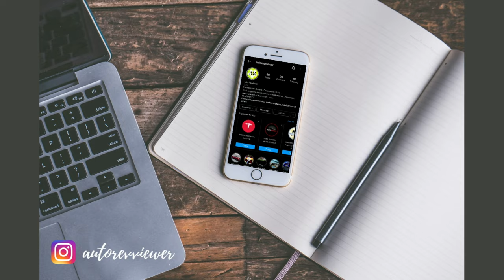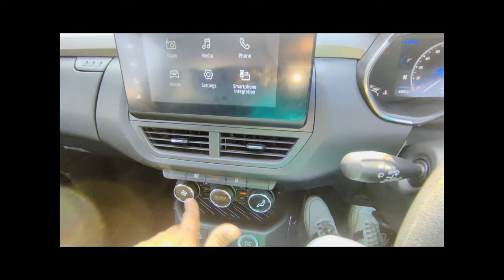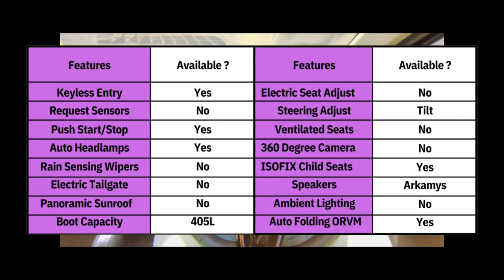Renault Kiger RXZ - Petrol AMT at 8.6Lk | Better than Nissan Magnite or Tata Punch? | Auto Revviewer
This is a Detailed Walkaround Video of the Renault Kiger RXZ Variant. Here I brief you about the car and what does it offer and how well does it offer.
The Ex Showroom prices may be different now so crosscheck with The Sales Person over the call first.

Special Thanks to GoAuto Renault Showroom, MG Road, Gurugram
Address : Unit No 8/11, GF, Vatika City Point, Mehrauli-Gurgaon Rd, Gurugram, Haryana 122002

2) Song: Evergreen by Morgan Kibby